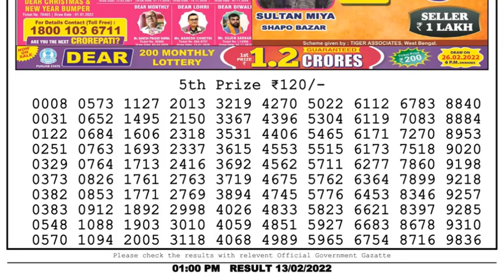Dear Lottery Sambad 1pm today 13.02.22 Nagaland State Lottery Result